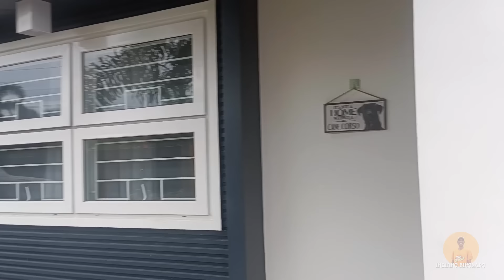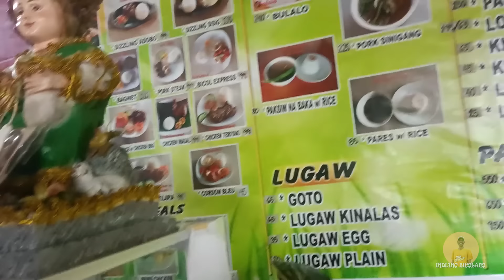HINATID NATIN SI CARLA AT ROSE ANN